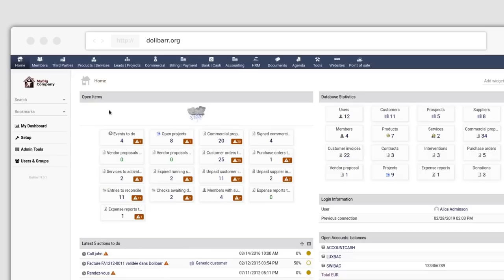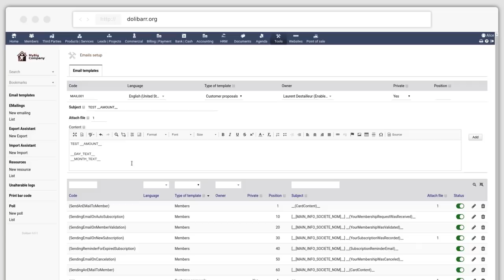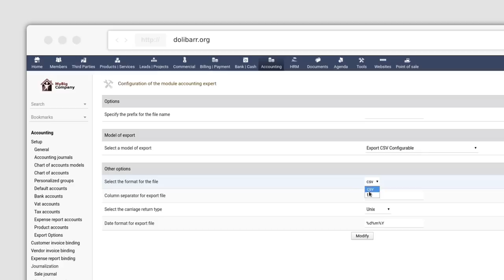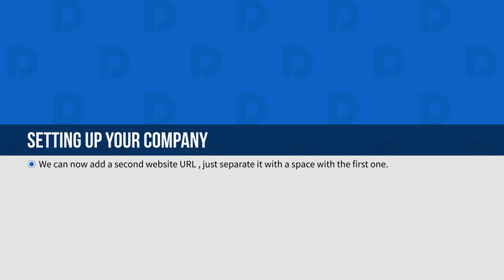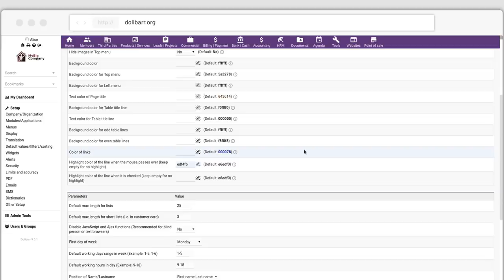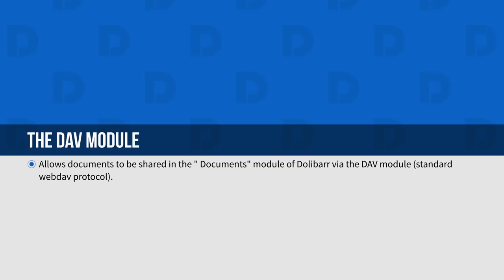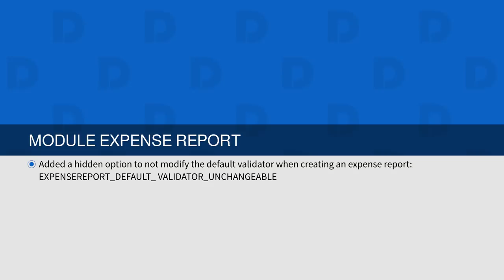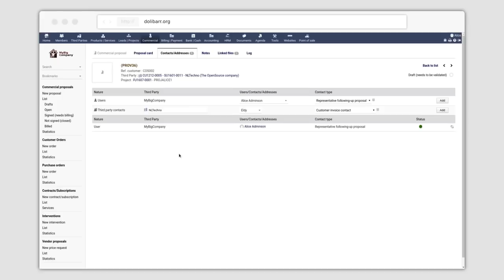What's new in Dolibarr v9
Discover, in this video ChangeLog, the main new features introduced with Dolibarr ERP CRM Open Source software version 9.